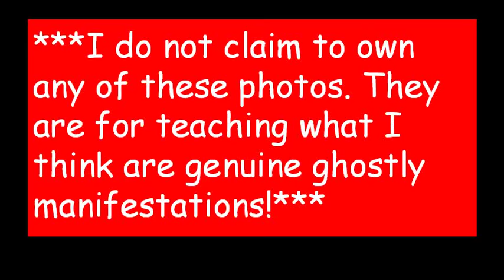HAUNTED SCARY PSYCHIC GHOST PHOTOS TELL HORROR STORY!!!#3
***I do not claim to own any of these photos. They are for teaching what I think are genuine ghostly manifestations!***